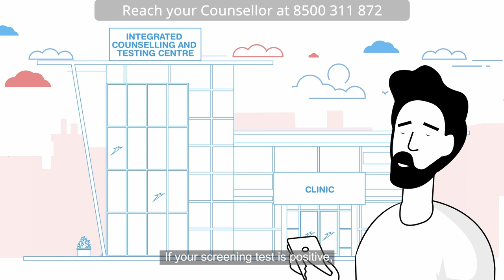INDIA FREE HIV TESTING NEW AND FREE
FREE HIV ,VDRL,FREE SELF TESTING KIT,LAB TEST ,HOME COLLECTION AVAILABLE HERE.
1.Why I need HIV test?
As a citizen of india this is your responsibility to have regular HIV and sexually transmitted diseases checking test.Why because maybe you did unprotected sex in the past.
2.Is this free in your clinic?
Yes this all test are purely free of cost because our clinic work under NGO .SO THAT HERE WE ARE OFFERING FREE HIV,HEPATITIS -C ,VDRL TESTS
3.Is there any HIV medicine available to cure?
NO.But we are prevent HIV by taking of some medicine like PrEP and PEP
PrEP-Pre Exposure Prophylaxis,this can take daily one pill if you commit unprotected daily.
PEP-Post Exposure Prophylaxis ,this can take within 72 hrs after sex to prevent HIV but after 72 hrs its not working.
5.Name and address of your clinic?
Yrgcare,narayanaguda,ymca circle,Hyderabad,metro pillar no:1162
And my name is RAMESH I am sexual health manager
And if you interested we can refer nearby centers also for free test and HIV can also come through blood transfusion and by pricking infected needles.
Links For free test.

Finally after booking your test through online please do inform if possible for better coordination.